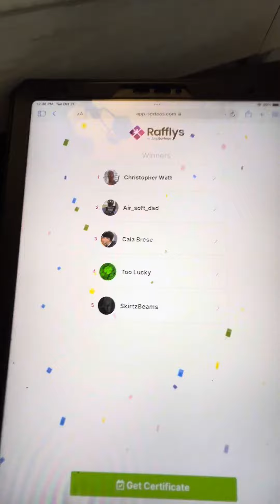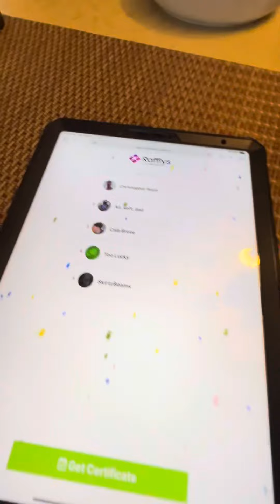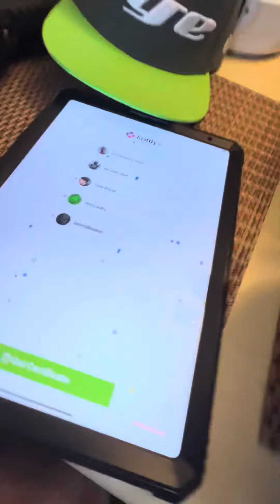20k sub giveaway winners are posted. Thanks Lancer Tactical & DYE precision.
Congrats to all 5 winners and thanks for the likes,subs,shares and for the support. See ya on our 100k giveaway it’s going to be epic.